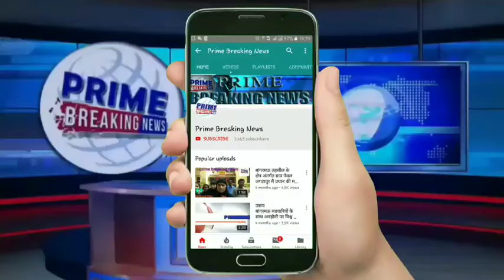साइकिल सवार को बोलेरो चालक ने मारी जोरदार टक्कर